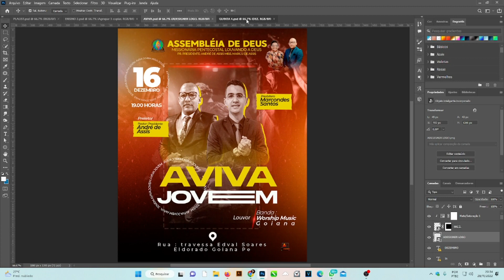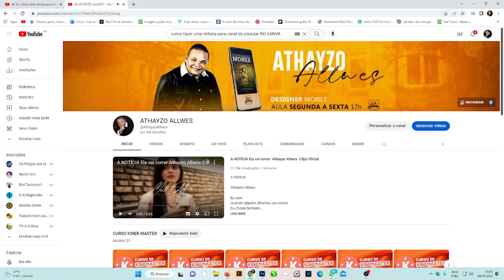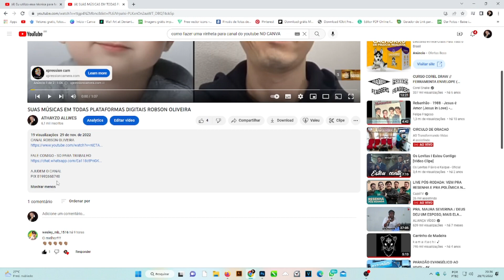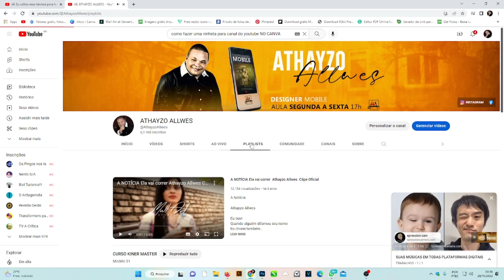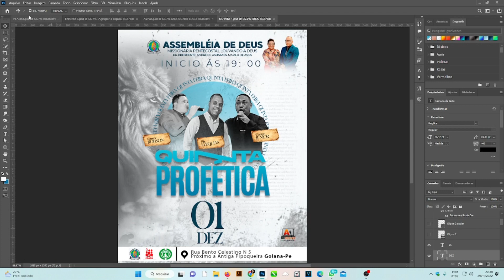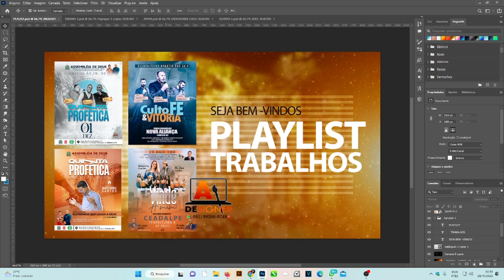LOUVOR E DESIGNER SEJAM BEM VINDOS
FALE COMIGO - SO PARA TRABALHO

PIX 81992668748